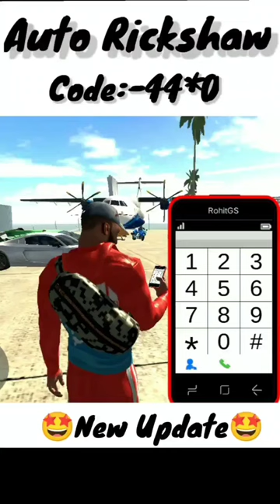Auto rickshaw in Indian bike driving 3D|| Indian Bikes Drawing || नया Update